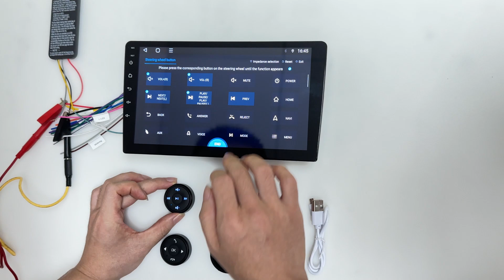Kunfine Universal Wireless Multi Function Button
Easy ControlDualKnobs& ButtonDamping FeelQuick &
Multifunctional